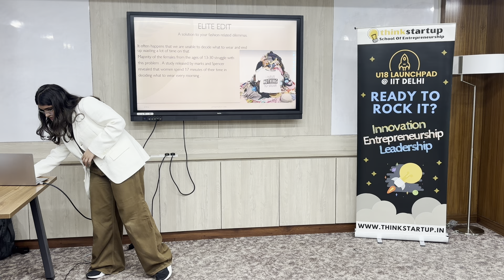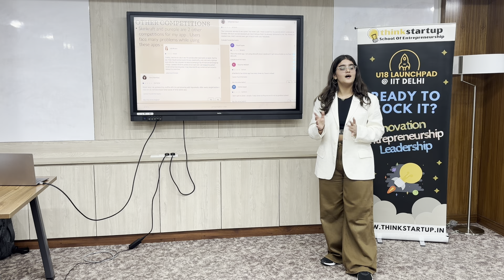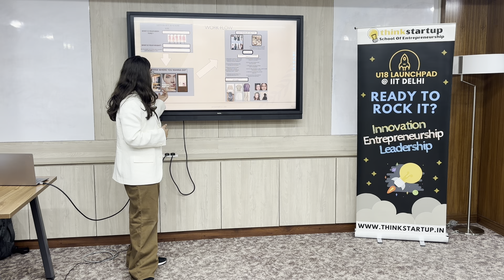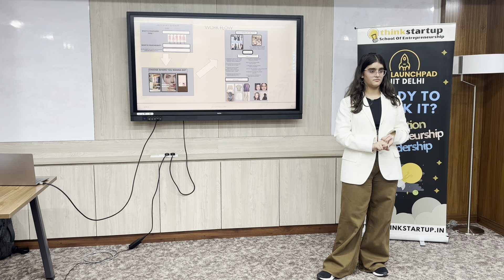Team Elite Edit | Final Pitch | U18 Launchpad - Summer Batch- 2024